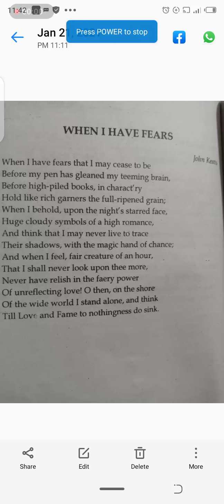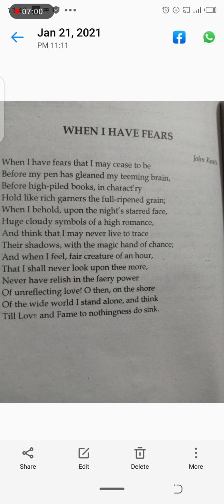When I Have Fears by John Keats